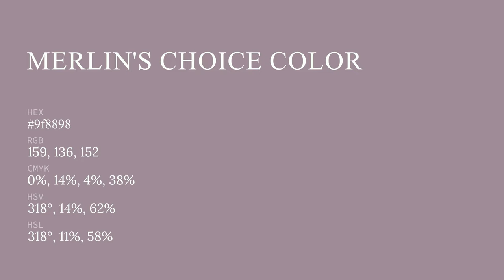Merlin's Choice color 9f8898 hex color - Violet color - Cool color 9f8898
What color is Merlin's Choice ? 9f8898 hex color - Violet color - Cool color 9f8898

Hex 9f8898 Color Code is also known as Merlin's Choice color.